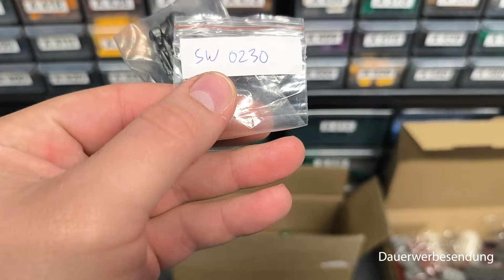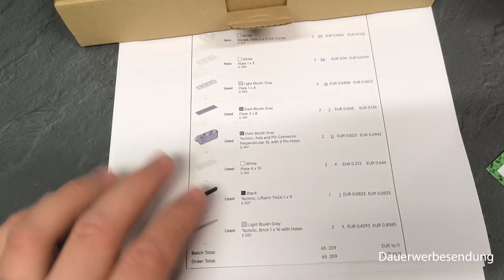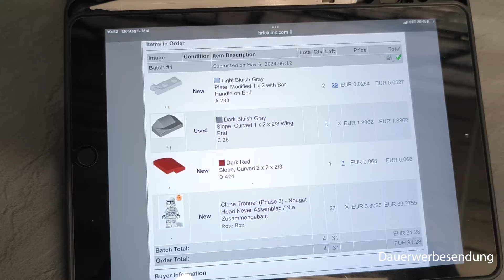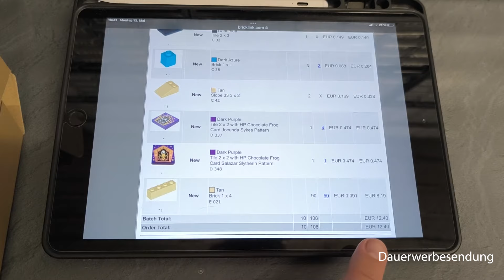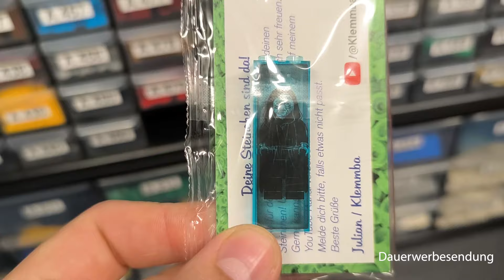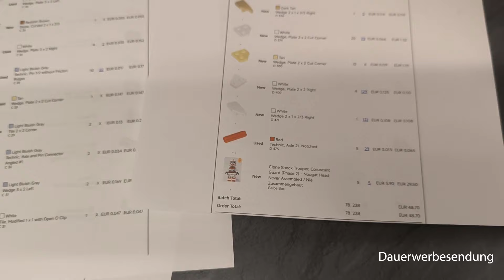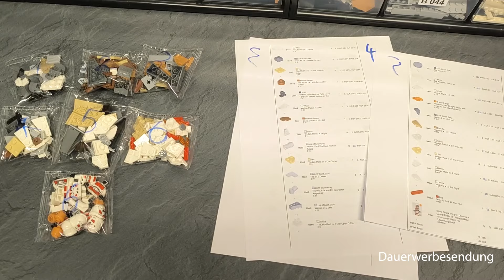Wie viele Clone möchtest du kaufen? JA! Solide Woche! | Orderpacking Part 50 | Klemmba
Solltet Ihr Fragen, Anmerkungen, Verbesserungsvorschläge oder Wünsche haben würde ich mich sehr über euren Kommentar und euer Abo freuen!

LEGO bei Amazon kaufen*

Diese Sachen nutze ich für meinen Store:

Stanley Sortiersysteme mit kleinen Schubladen*
Stanley Sortiersysteme mit großen Schubladen*
Feingrammwaage mit Zählfunktion*
Kabelloser Handscanner*

Diese Verpackungen benutze ich:
Für kleine Bestellungen*
Für mittlere Bestellungen*
Für große Bestellungen*

Meine verwendeten Produktbilder stammen von Brickset. Ich besitze keine der verwendeten Produktbilder! LEGO ® ist Urheber dieser Bilder und behält entsprechend alle Rechte.